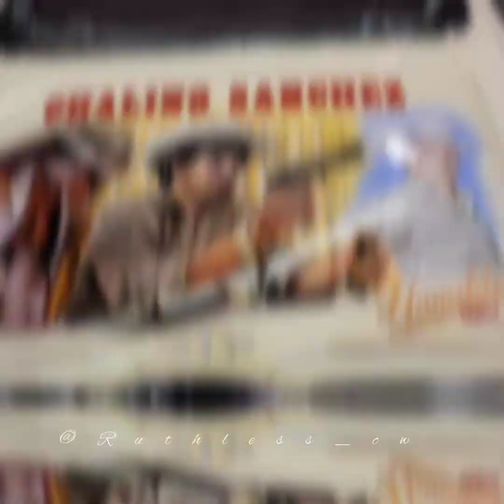The TakeOver......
Here's a Lil RICK MFKN JAMES warm up for this weekends activities. L4TS brings it back to OC. Who wants to get shot 📷 at night ?
TAG WHO YOU SEE.